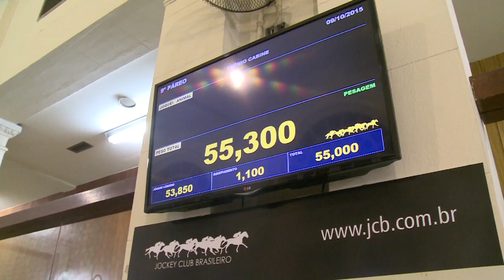Carlos Lavor, o maior ganhador em atividade no Brasil